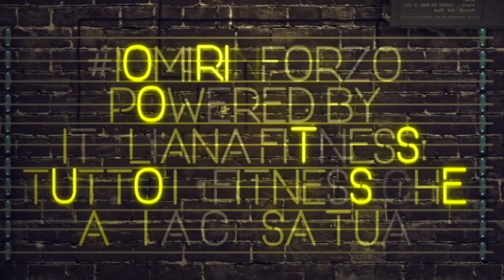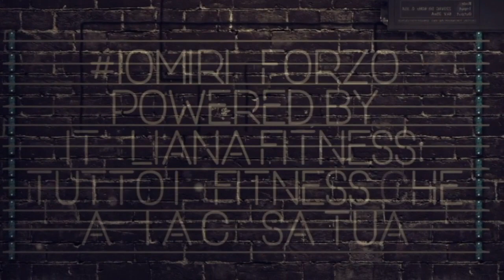FITNESS - Chiara Guiducci - Lezione 2 di IOMIRINFORZO - POWERED by ITALIANA FITNESS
La lezione proposta oggi è YOPIDA, una tonificazione a basso impatto, che sfrutta elementi dello yoga del pilates e della danza per creare l'allenamento. La lezione è divisa in diverse fasi, riscaldamento e mobilizzazioni riprendendo i concetti dello yoga, fase a terra di pilates per rinforzare l'addome e stabilire il tronco, fase in piedi di danza coadiuvata dall'utilizzo di un bastone, per rinforzare le gambe e il core; si ritorna a terra per terminare il lavoro con il pilates e la danza, queste due fasi si focalizzano sul rinforzo muscolare, e poi si conclude con l'allungamento e il rilassamento ritornando allo yoga.